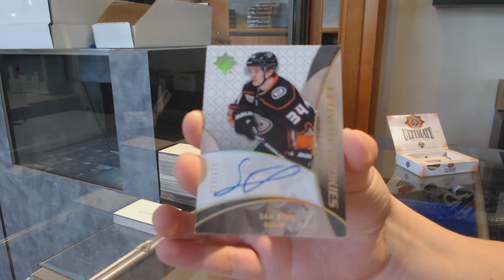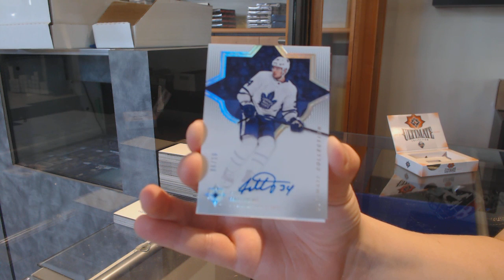Burkey94's 18-19 Upper Deck Ultimate Hockey Box Break